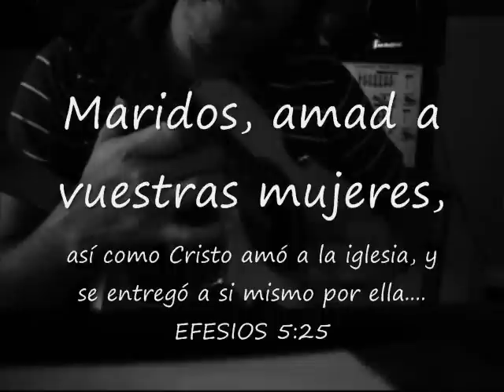Imaginado Amor (de Jose Miguel Class)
Cuatro Puertorriqueño... una cancion preciosa del Gallito de Manati - Jose Miguel Class. y nuevamente disculpen lo oscuro del video...